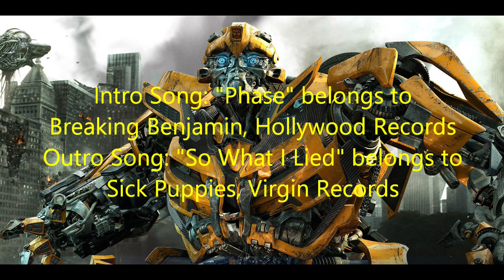Transformers Revenge of the Fallen Review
Here's my review of Transformers: Revenge of the Fallen. Enjoy!